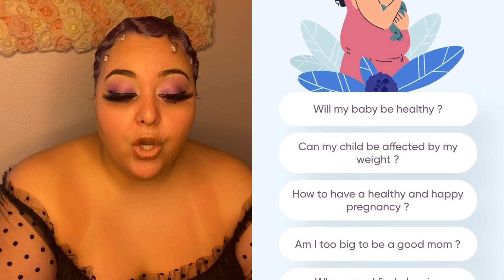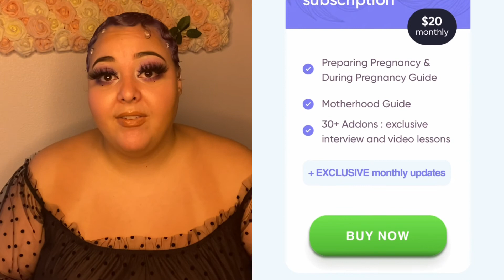Fatphobia in Doctors | Plus Size Pregnancy | All the support you need HERE 🤰🏻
Hey y’all I know a lot of you will be able to relate to this struggle but know that you don’t have to alone. I know exactly how you feel and here you have a community you can always come to!! For all my amazing ladies especially if you’re preggo or plan to be check out the link bio so you can have support that’s designed specifically around you!! Y’all know I always
…GOT YOU YOUR BACK 🥰 🌹 ALWAYS!!

   Don’t forget to like this video, comment
miss out ANYTHING and turn on your post
notifications! LOVE YOU GUYS!!!

Best Vibes Toys for him & her